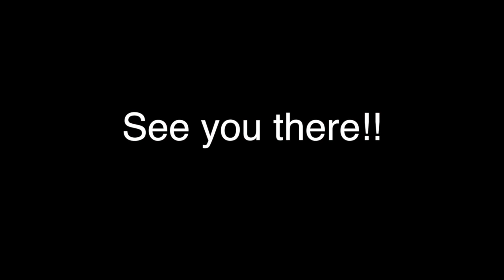MR B trunk or treat